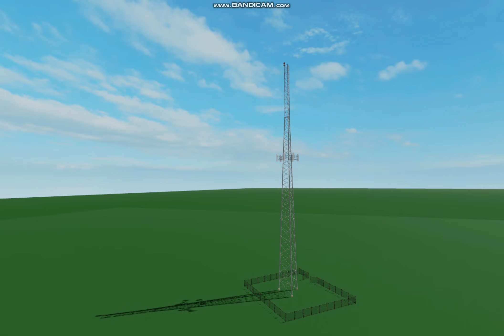Roblox 166 Radio Tower in Judy Bay Road Reevesville South Carolina